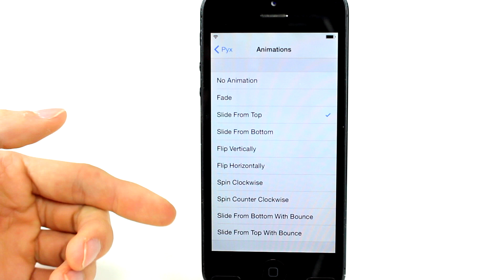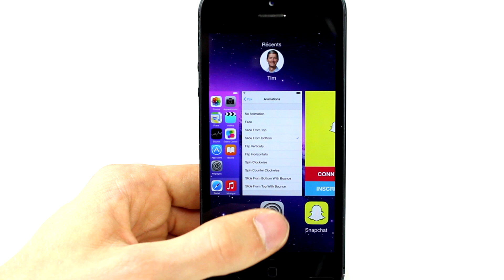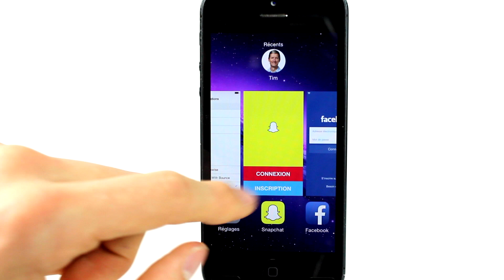Pyx : Des animations dans le multitâche d'iOS 8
Voici comment ajouter de nouvelles animations dans le multitâche d'iOS 8 grâce à ce tweak Cydia pour iPhone Jailbreaké.

Nom: Pyx
Prix: $0.99
Source: BigBoss